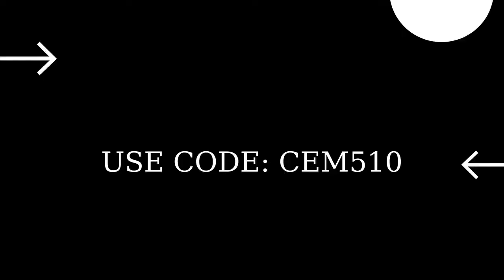Fortnite Item Shop 24 January 2022 (HIT SQUAD BUNDLE)